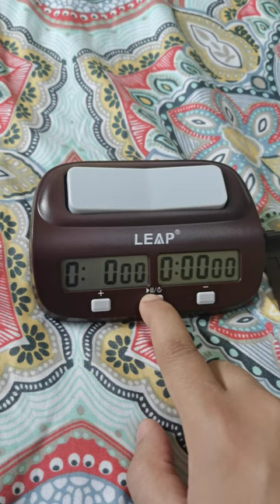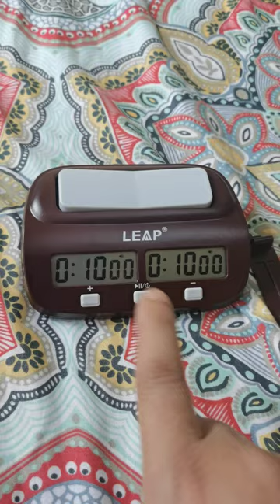*Leap chess clock. Change counting down or up*